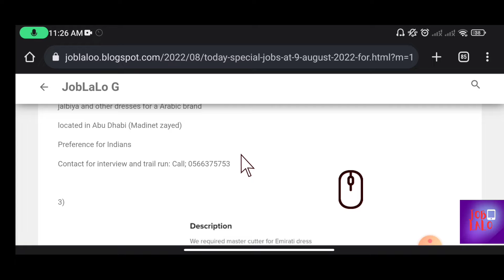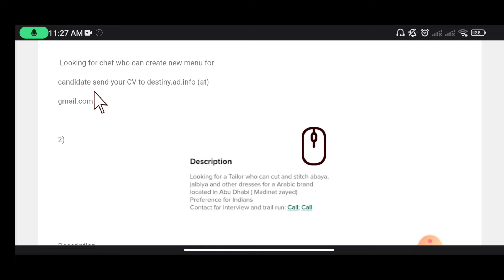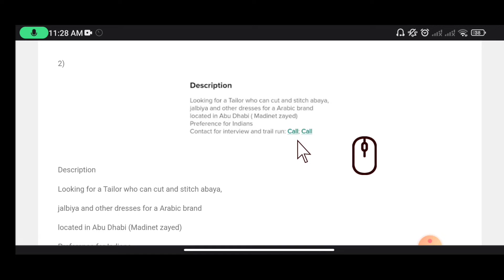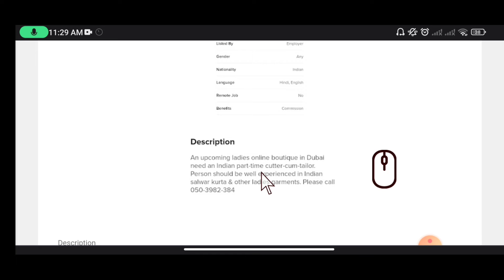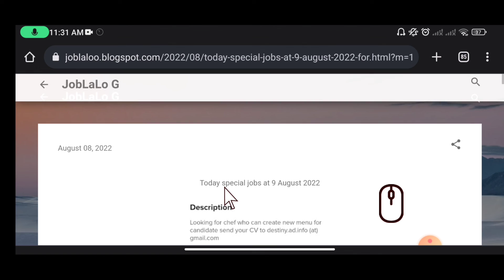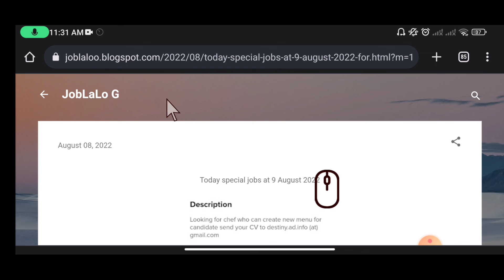Jobs in Dubai 2022 Today latest Jobs in 2022 Govt Jobs In 2022 Today Job | Special Video today 9 Aug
In this special video you can directly send your cv to gmail or whatsapp number or directly call to whatsapp number..

Asalam u alakum friends.In this video we see The latest Government jobs in Pakistan in 2022.After watching full video you can see new jobs in 2022 and also Govt Jobs in pakistan or Govt jobs in 2022.We cover almost all Today jobs in Pakistan and also learn how to apply for latest jobs in all fields  like Punjab Jobs, Sindh jobs etc in my channel Job La Lo G
✔✔Queries✔✔
new jobs
government jobs
govt jobs
Pakistan jobs
new jobs
jobs in Pakistan
Pak jobs
latest jobs
Pak army jobs
govt jobs
government jobs
invigilator jobs
fia jobs
asf jobs
Dubai jobs
Saudia Arabia jobs
Qatar jobs
Canada jobs